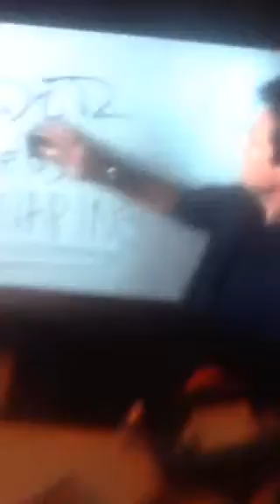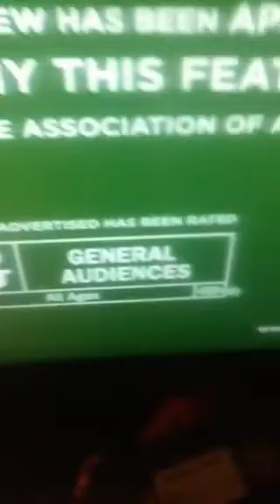Opening to The Judge 2015 DVD